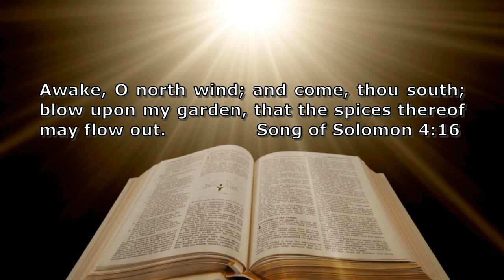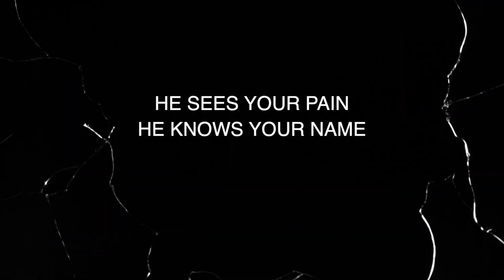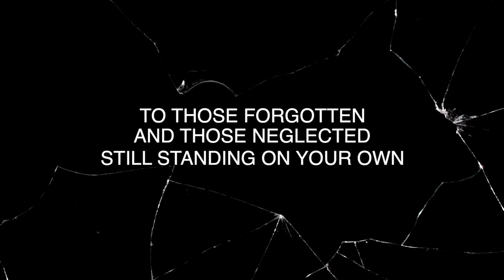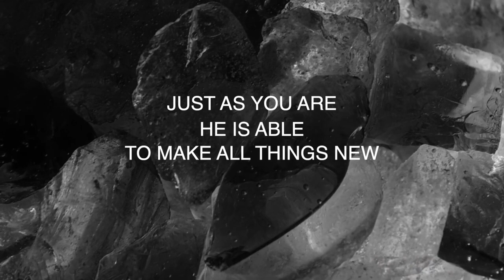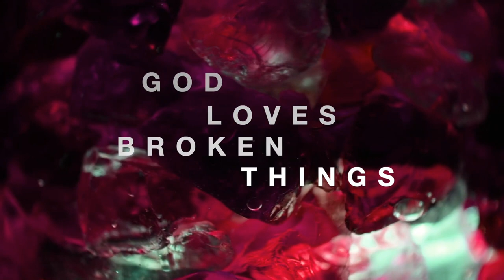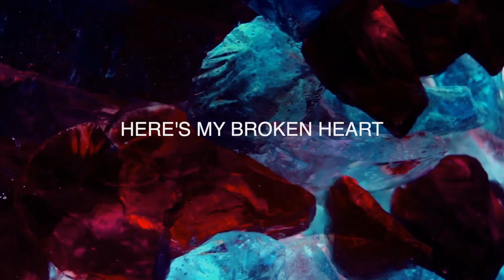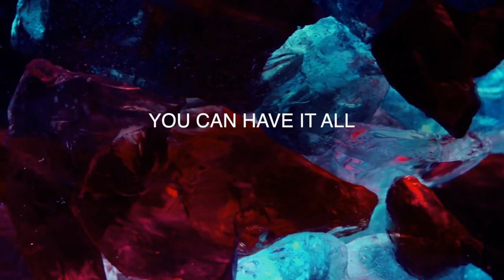The Greatful Odors - Song of Solomon 4:16 / Morning By Morning by Charles Spurgeon